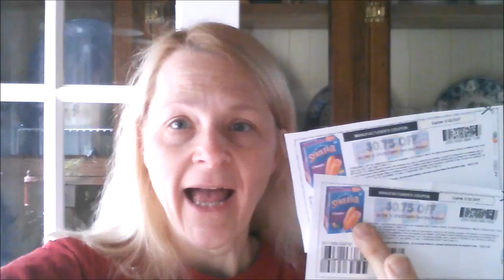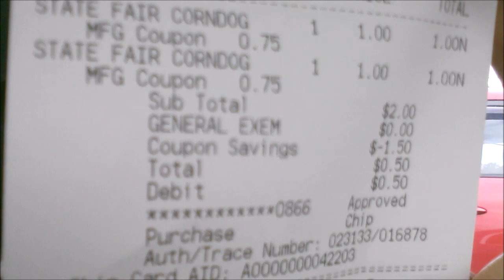25 CENT CORN DOGS at Dollar Tree!!! How to save money on groceries!